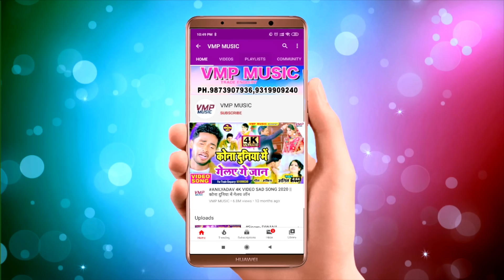RAMAN JI YADAV न्यू मैथिलि 4K VIDEO SONG 2021 || किया नय बुझी छी दरदिया गे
Video Credits :

Title Song :- ||  किया नय बुझी छी दरदिया गे
Artist :- RAMAN JI YADAV
Writer :- SONA

Category : Music